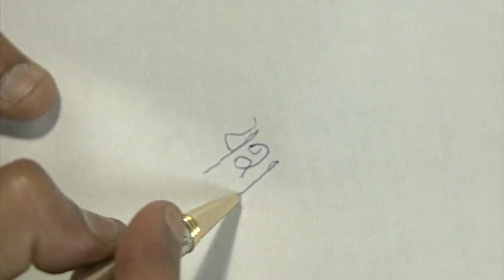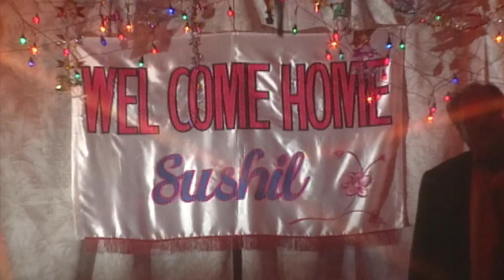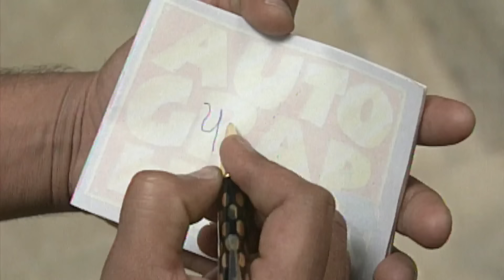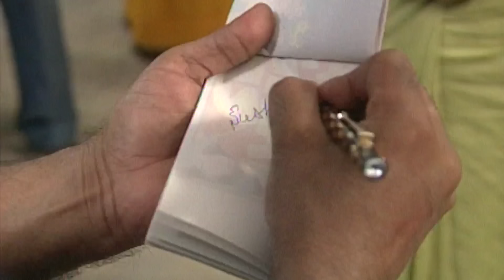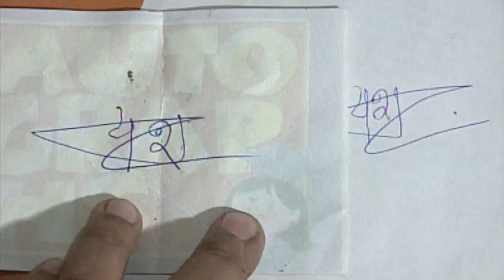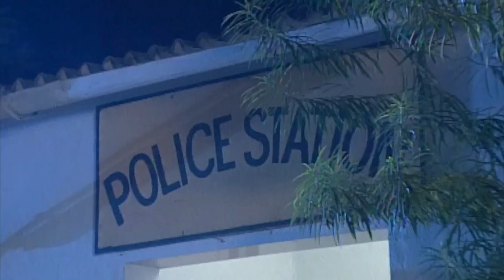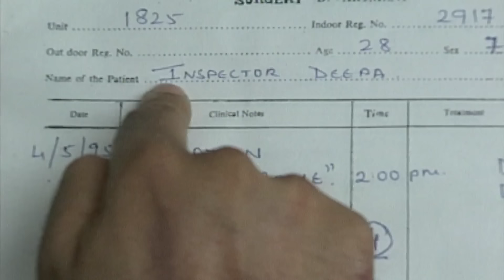बदला लेने आयी आत्मा: एक कैदी की खौफनाक दास्तान | Aahat | Ghost | Scary | Aahat Season 1